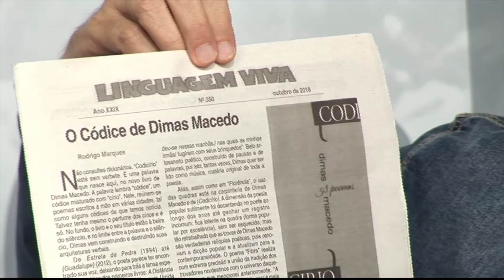Professor Oswaldo, coordenador do FST, abre série Sindicalismo Pós-eleições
O programa Repórter Sindical na Web, na TV Agência Sindical, iniciou quinta (1º) nova série temática com o tema “Sindicalismo Pós-eleições”.  O primeiro convidado foi o recém-eleito coordenador do Fórum Sindical dos Trabalhadores (FST), Oswaldo Augusto de Barros.